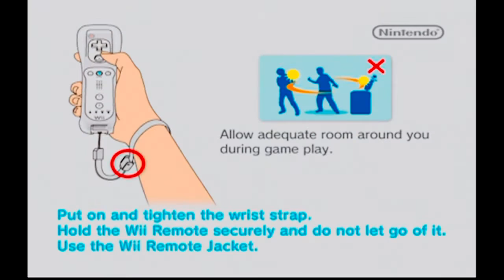Fast Draw Showdown: Holster your Face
howdy yall to this rootinest tootinest cowboy showdown where we bang bang the amazing celebrity actors and actresses into submission.